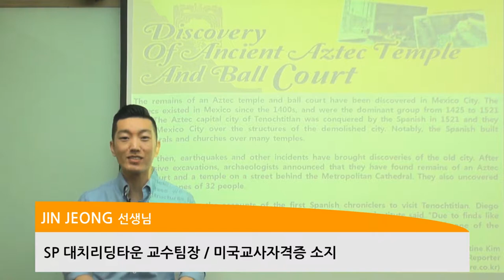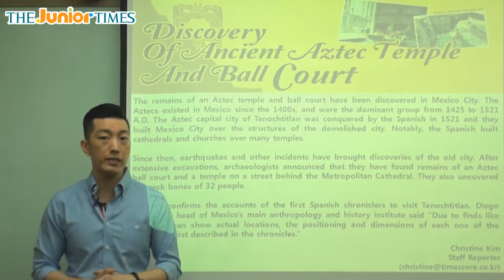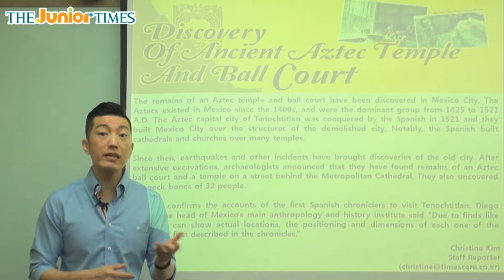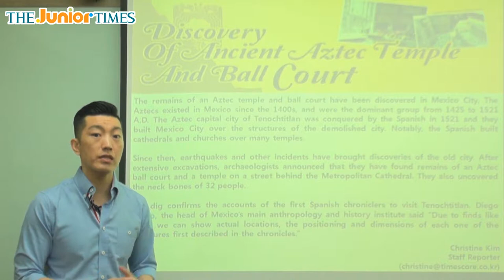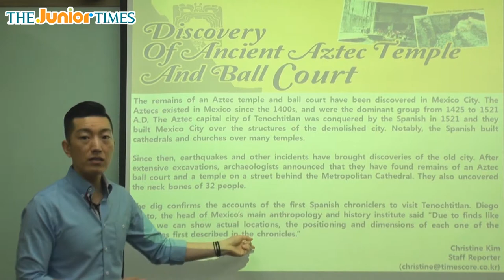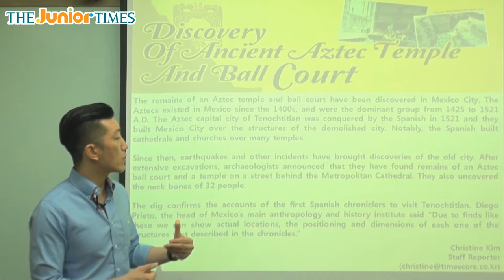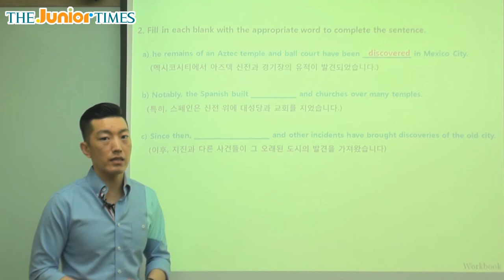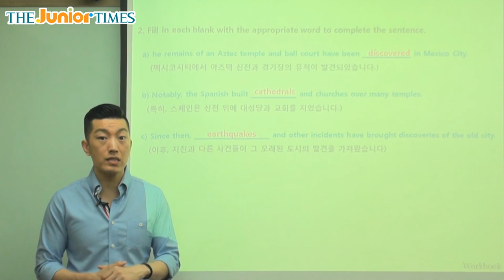Discovery Of Ancient Aztec Temple... - 주니어타임즈와 함께 하는 월드뉴스 동영상 강의 ( The Junior Times - No.687 )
아즈텍 신전과 경기장의 발굴